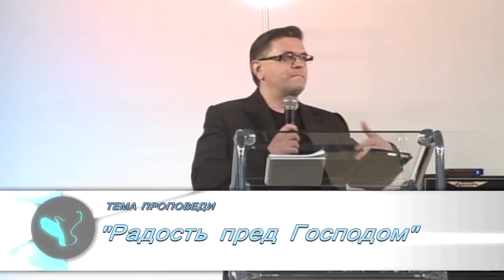Илья Бетнев - Радость пред Господом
"Радость пред Господом"
- проповедь Ильи Бетнева, пастора протестантской церкви "Новая Жизнь" г. Нижние Серги.